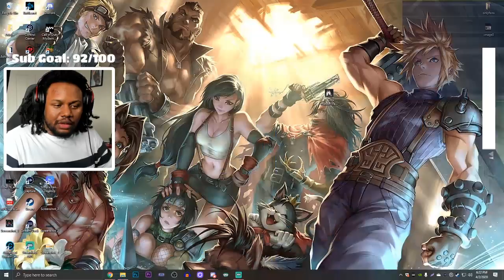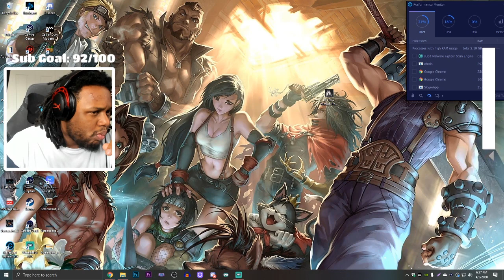Persona 5 Royal #6 | SacredAlmighty